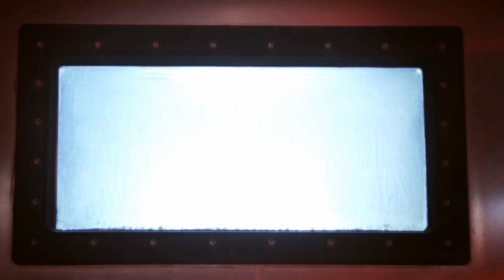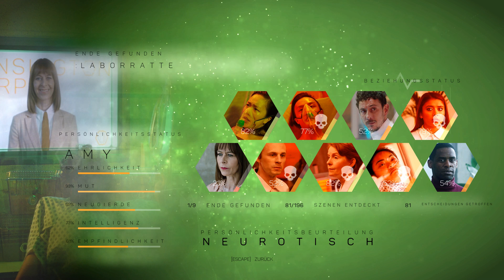The Complex | 07 | Ende | Lets Play | Blind Play | deutsch / english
Mal etwas ganz anderes. Es geht einzig um Entscheidungen.
Wie würdest du Entscheiden? Willkommen zu THE COMPLEX.
Mehr Infos, Links und anderes Zeugs in dieser Videobeschreibung.

Zur Handlung schreibe ioch an dieser Stelle erst mal gar nichts.
Nur so viel: Es ist ein Thriller.

Was hältst du von dieser Art Spiel?
Meinungen und Rückmeldungen sind, wie immer, ausdrücklich erwünscht.

Hier gibts alle aktuellen Infos, YT-Video-Pläne, Streamzeiten und und und... Du benötigst übrigens KEINEN Twitter-Account um den Uploadplan sehen zu können, da dieser immer "Angepinnt" ist.

Schau im Livestream vorbei. Abgesehen von Planet Coaster gibts auch das eine oder andere Spiel. Und viel Community-Interaktion.